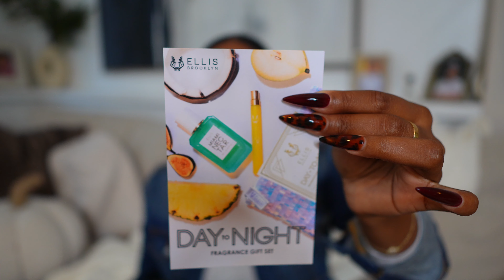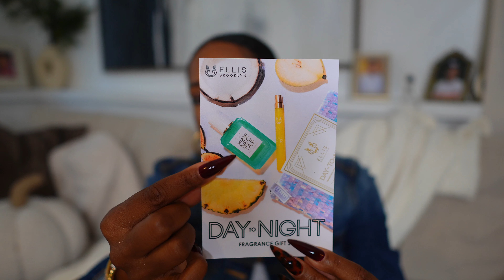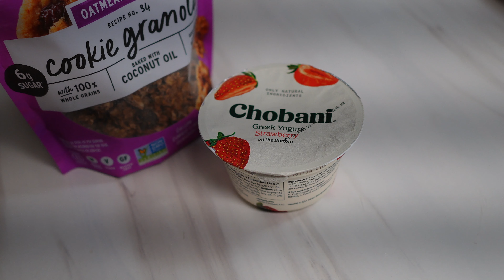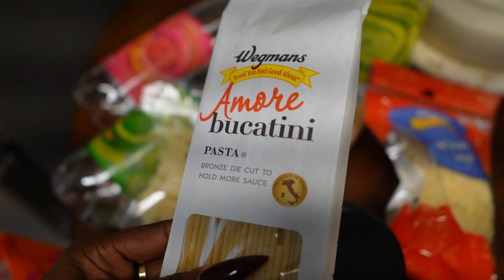In my 30s VLOG | HE’S UNHINGED, FALL SHOPPING & ERRANDS, LOVE IS BLIND SEASON 7 TEA & VLOGTOBER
Fenty Edge Control
Fenty Edge Brush

𝙑𝙡𝙤𝙜 𝘾𝙖𝙢𝙚𝙧𝙖 𝙎𝙚𝙩 𝙐𝙥:
DJI Camera